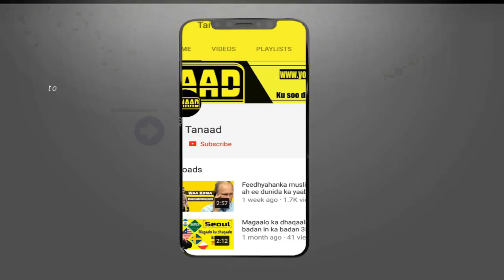Xaqiiqooyin ku saabsan Yamen | Dalkii Taariikhda iyo Asalka Carabta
Waa muuqaal kamida muuqaalada aan kaga hadalno dalalka caalamka waliba si kooban.